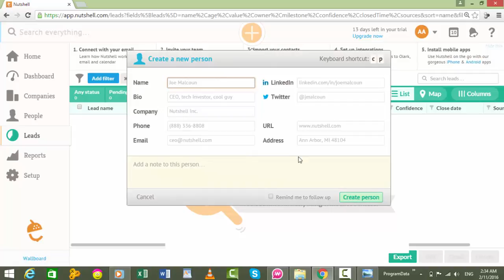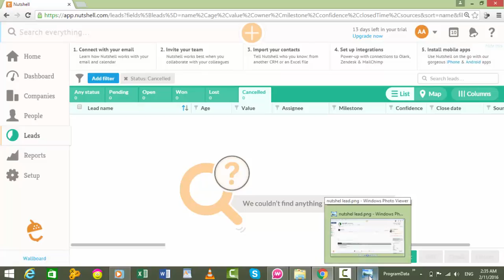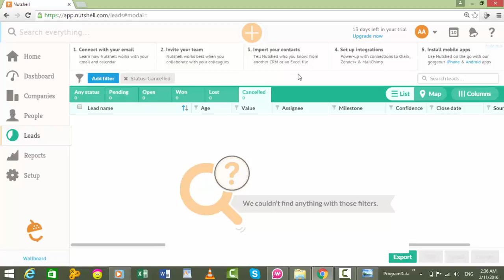24-Lead manage in How to setup a new SEO agency course in Urdu and Hindi